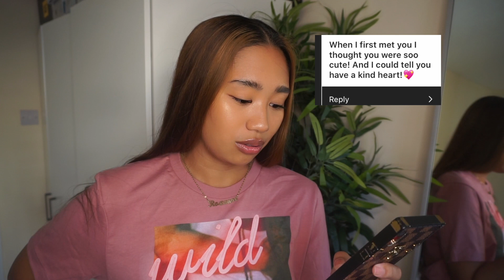SHY?! WH*RE?! AM I SINGLE? | Reading your first impressions + Q&A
FAQ:
Age - I am 22 years young
Height - 166 cm tall
Ethnicity - Filipina and proud
Country -  based in London, UK